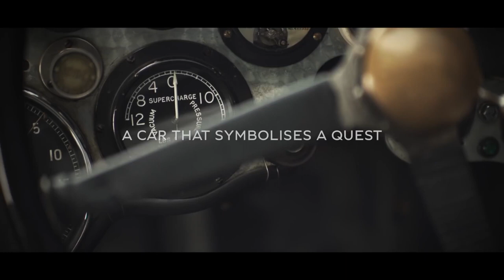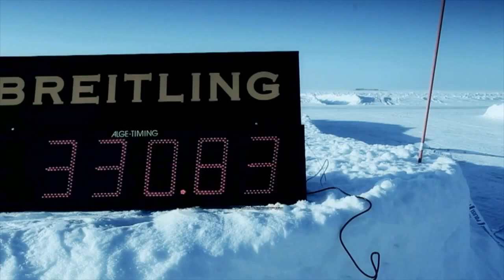BENTLEY: ¿sabías ESTO?